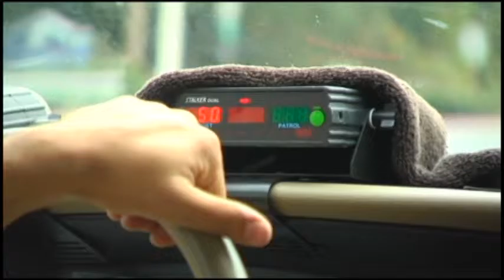FHP SOAR Participants Disciplined